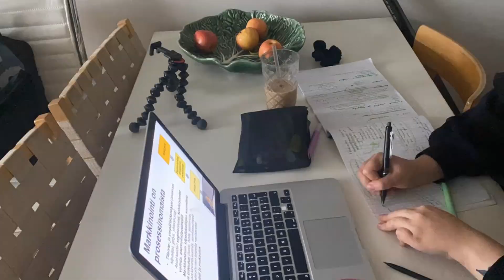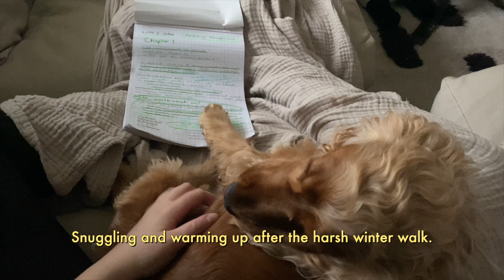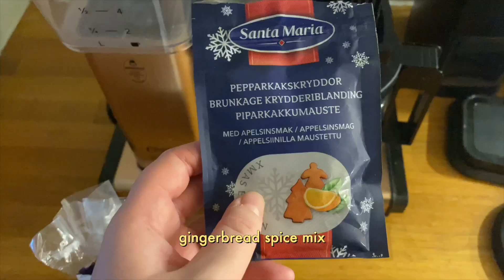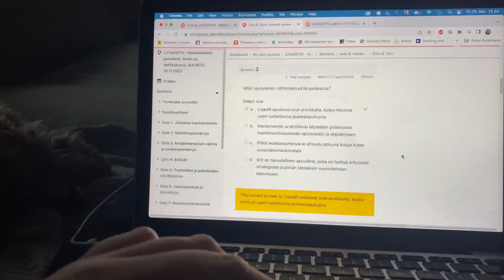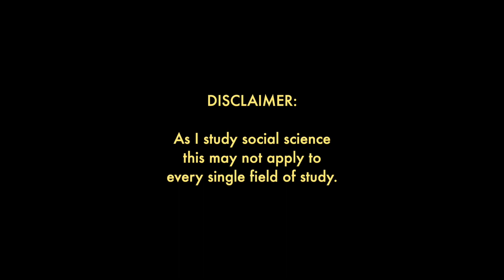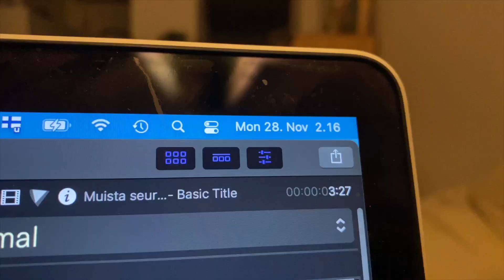life as a master's student in finland // open uni exam, work, sad uni food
This is a video what my life has been lately! Some studying with lots of work on the side as the Holiday season is always a busy time of the year.

Music by Mason Murphy, Becca Violet, Parker Rudd - Won't Give up on You